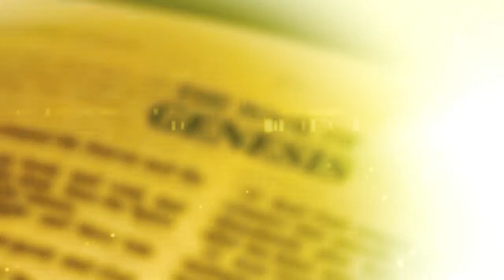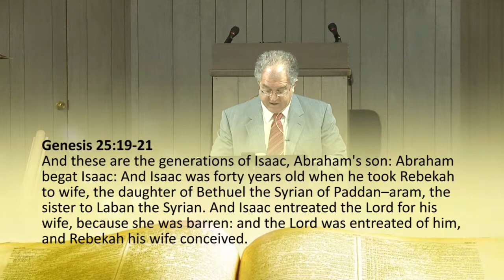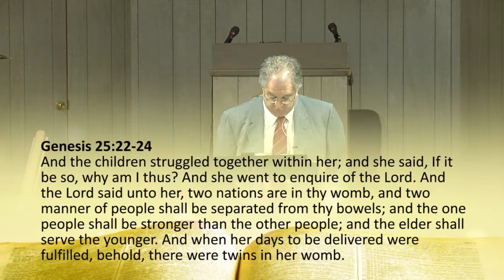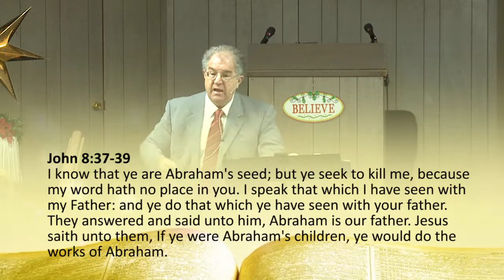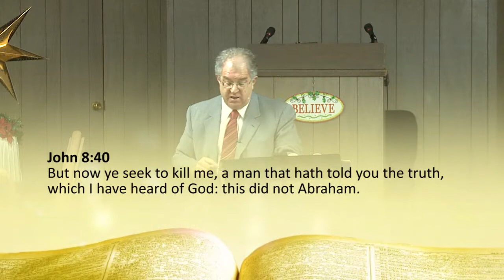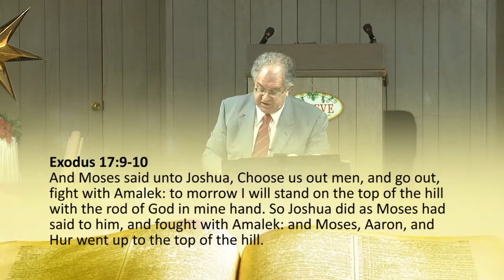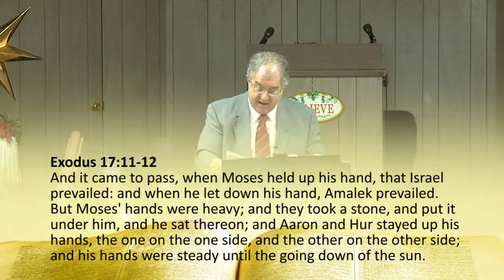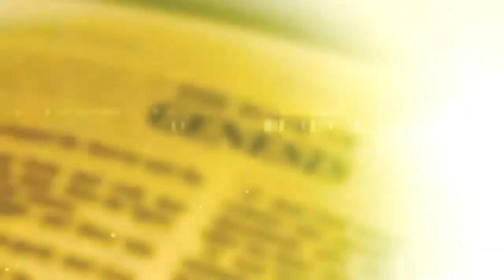Genesis #154. Isaac entreated the Lord & loved his wife